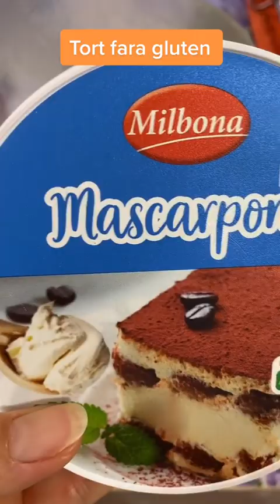Tort fara gluten